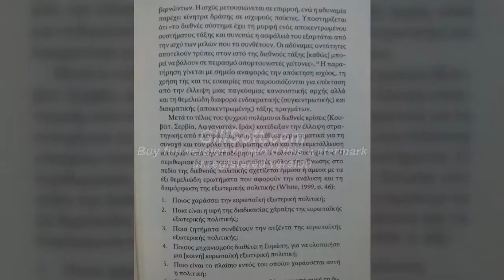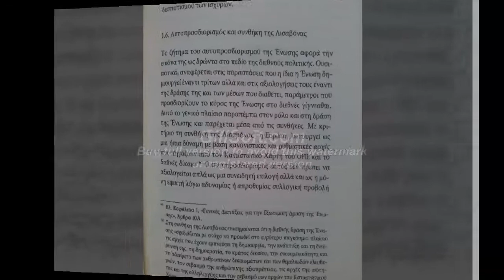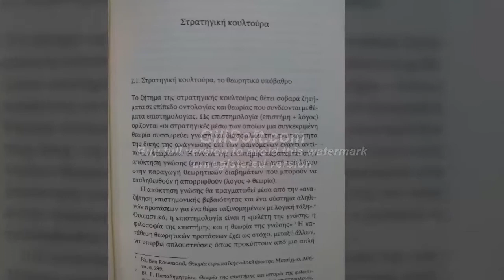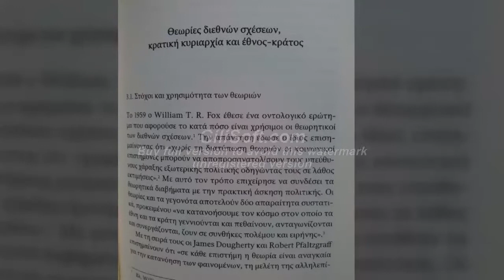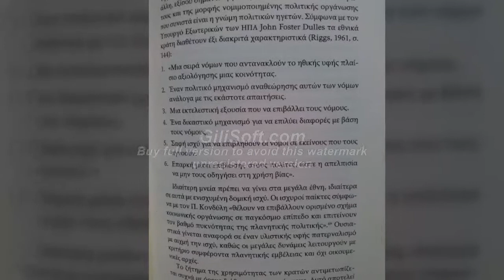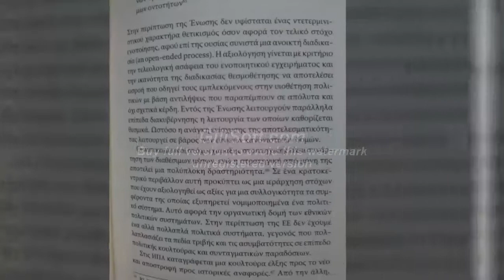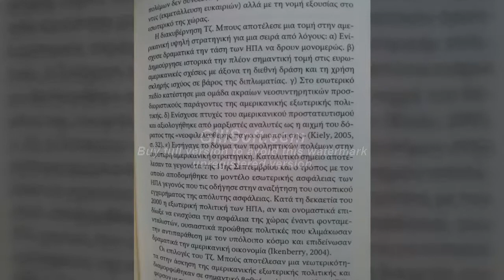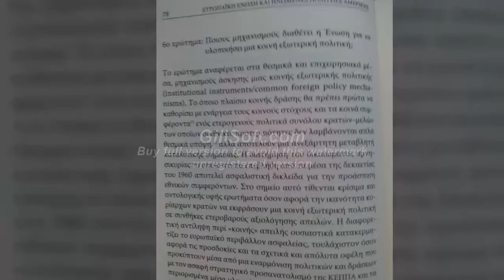Book: The EU & the USA: manifestations of power, interaction & the issue of global hegemony, Piotita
The European Union & the USA, manifestations of power, interaction & the issue of global hegemony, Piotita pubs, Athens(in Greek)
Γιώργος Βοσκόπουλος
Ευρωπαϊκή Ένωση και ΗΠΑ,εκφάνσεις ισχύος,αλληλόδραση κ το ζήτημα της παγκόσμιας ηγεμονίας,Ποιότητα

George Voskopoulos, Associate Professor,European Studies
Head of the Department of International & European Studies(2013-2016),UoM, Greece
Jean Monnet Centre of Excellence Thematic Research Coordinator 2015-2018
f.Erasmus Academic Coordinator
f.Director, Centre for Eurasian Studies, UoM, Gr

Εισαγωγή
ΜΕΡΟΣ Α
Η Ευρωπαϊκή Ένωση
Κεφάλαιο 1
Αυτοπροσδιορισμός, ταυτότητες, αξίες
1.1. Τι είναι η ΕΕ; Θεωρία, κατηγοριοποίηση και νομοτελειακά δεδομένα
1.2. Σε αναζήτηση ταυτότητας, εσωτερικής νομιμοποίησης και διεθνούς ρόλου
1.3. Η Ένωση ως διεθνής δρων και ως σύστημα πολιτικής οργάνωσης
1.4. Συστημικές αλλαγές και ο ρόλος της ΕΕ
1.5. Θεσμικός ηγεμονισμός
1.6. Αυτοπροσδιορισμός και συνθήκη της Λισαβόνας
1.7. Ευρωπαϊκές αξίες: κονστρουκτιβιστικό δημιούργημα ή πραγματικότητα;
1.8. Μια κριτική προσέγγιση του κονστρουκτιβισμού υπό το πρίσμα του φιλελεύθερου διακυβερνητισμού
1.9. Ιδέες και θεωρίες διεθνών σχέσεων
1.10. Η διεθνής ταυτότητα της ΕΕ
Κεφάλαιο 2
Στρατηγική κουλτούρα
2.1. Στρατηγική κουλτούρα, το θεωρητικό υπόβαθρο
2.2. Θεωρητικές εκφάνσεις της διαμάχης νεορεαλιστών και κονστρουκτιβιστών
2.3. Η κριτική κατά της αντίληψης της στρατηγικής κουλτούρας
2.4. Στρατηγική κουλτούρα: ΕΕ και ΗΠΑ, μια συγκριτική ανάλυση μέσα από την κατηγοριοποίηση σε στρατιωτική και εμπορική δύναμη (warrior trading state)
Κεφάλαιο 3
Θεωρίες διεθνών σχέσεων, κρατική κυριαρχία και έθνος-κράτος
3.1. Στόχοι και χρησιμότητα των θεωριών
3.2. Ρεαλισμός και αμυντική πολιτική

ΜΕΡΟΣ B'
Οι Ηνωμένες Πολιτείες Αμερικής
Κεφάλαιο 6
ΗΠΑ και ηγεμονία
6.1. Η ηγεμονία ως αντίληψη στις διεθνείς σχέσεις
6.2. Θεωρία ηγεμονικής σταθερότητας
6.3. Επιθετικός ρεαλισμός, ΗΠΑ και το ζήτημα της παγκόσμιας ηγεμονίας
6.4. Το «έκδηλο πεπρωμένο» των ΗΠΑ
6.5. Εκφάνσεις αντιαμερικανισμού
6.6. Η στρατηγική του αυτοπεριορισμού
   6.6.1. Επιστρώσεις θεμελίωσης ηγεμονικής δομής
6.7. Προσαρμοσμένος ηγεμονισμός
Κεφάλαιο 7
Διεθνής δράση
7.1. Το αμερικανικό στρατηγικό δόγμα, συνέχεια και μεταβολή
  7.1.1. Το δόγμα Μονρόε
  7.1.2. Το δόγμα Τρούμαν
  7.1.3. Το δόγμα Κλίντον
  7.1.4. Το δόγμα Μπους
7.2. Ηγεμονικές βλέψεις και θεωρία εξισορρόπησης ισχύος
7.3. Υπερεπέκταση και παροχή δημόσιων αγαθών
7.4. ΗΠΑ και ΟΗΕ: εξισορροπώντας μεταξύ διεθνούς νομιμοποίησης και αυτονομίας
7.5. ΟΗΕ: η αποτελεσματικότητα ως εξαρτημένη μεταβλητή
7.6. Ατλαντική Συμμαχία: πάροχος της ευρωπαϊκής ασφάλειας ή μέσο ηγεμονισμού;
7.7. Οι ΗΠΑ σε αναζήτηση νομιμοποίησης
7.8. Αμερικανική εξωτερική πολιτική, ζητήματα συνέχειας και μεταβολής
Βιβλιογραφία
Ευρετήριο

Η νεοφιλελεύθερη παγκοσμιοποίηση καταλύει το φιλελευθερισμό
Palestinian Issue: the economic & spatial suffocation as a hybrid war
Παλαιστινιακό: Η oικονομική & χωροταξική ασφυξία ως υβριδικός πόλεμος
The Iraq War through the Democratic National Committee Communiqués
The Ukrainian issue
Η σύγκρουση Ισραήλ–Χαμάς, η «εχθρική οντότητα» κ η «τελική λύση»/The Israel-Hamas Conflict, the concept of "hostile entity" and the "final solution"

Editorial Board Membeship (Current - Past)

Journal of Political Sciences & Public Affairs,USA
Socio-Economic Challenges (Ukraine)
SciFedJournal of Intellectual Property Rights(USA)
The Researcher, Institute of Middle East Studies,Canada
Research & Reviews: Journal of Social Sciences/
Regional Science Inquiry
Ars Artium Journal
f. Advisory Board, Institute of Peace & Diplomacy, Islamabad, Pakistan
Research Project external evaluator / Reviewer in several Journals
f.Member of the Steering Committee of the MA program on EU Policies & the Youth
Member of the University Board(2010-13,2015-16)
Erasmus Academic Coordinator 2010-14
Director,MA in EU Youth,Education & Culture Policies(2014-2/2017)

Education
Brock Univ. Canada (BA)
Ionian Univ. Greece (BA)
Lancaster Univ. (UK), MA,Intern.Relations & Strategic Studies
Exeter Univerity (UK), Center for European Studies, PhD(2001) in European Studies

Courses taught/teaching(since 2004)-Undergraduate,post-graduate

European integration theories
The political system of the EU
The politics & government of the EU
European political & economic history after the Second WW
Greek foreign policy
European regional policy
European social policy
The politics & economics of defence
Int.Relations Theory,academic writing,military terminology(War Academies)

Publications (books, chapters, articles) in (Greek,English,Russian) in Greece, the US, Poland, Bulgaria, Romania, Serbia, Albania, India,Turkey, Bosnia-Herzegovina, the Czech Republic, the UK
**Sabbatical (Feb-Aug 2019), Faculty of Turkish Studies and Modern Asian Studies, National and Kapodistrian University of Athens